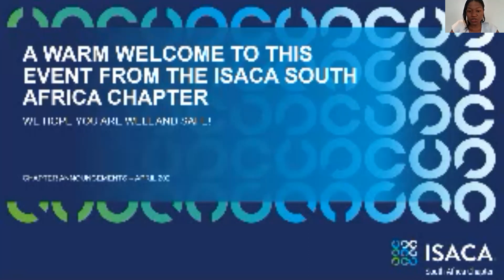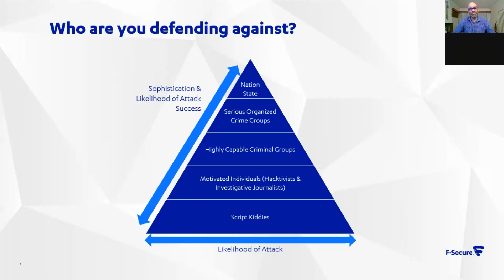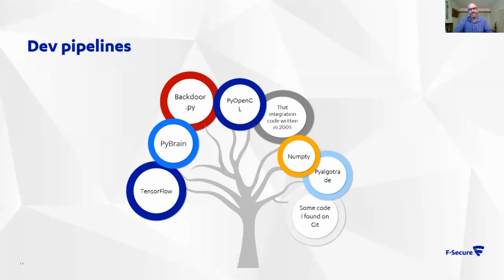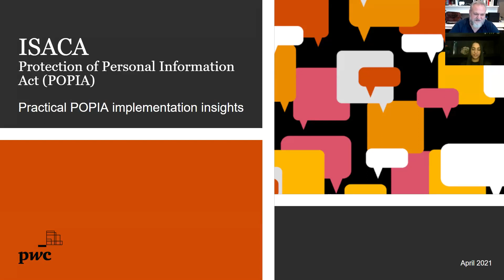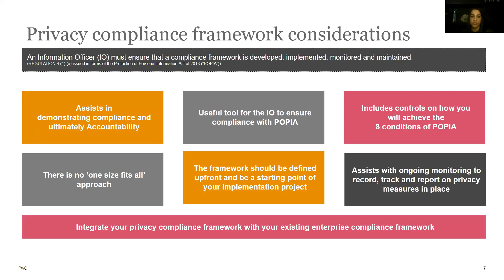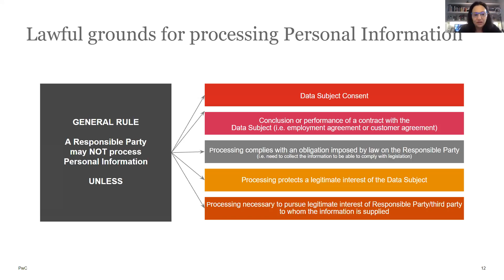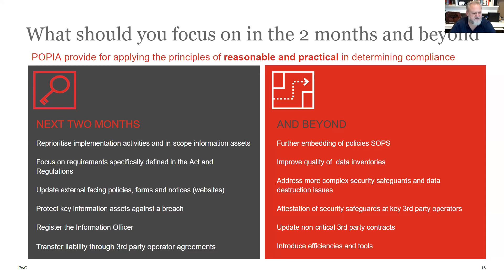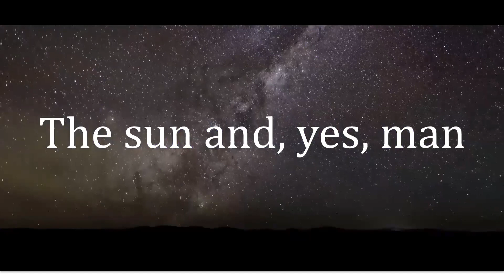Professional Forum hosted by the Cape Region (Online)- 28 April 2021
Guest Speaker 1: Trifon Katakuzinos
(Senior Risk Consultant at F-Secure Consulting, ZA) presenting on the
Topic: Practical steps to prioritize 3rd party risk against the threat actor pyramid

Guest Speaker 2: Charles Fischer
(Associate Director - Risk Assurance at PwC)

Including Panelists:
Aneesa Firfiray (Senior Manager Risk Assurance at PwC),
Tammy Bortz (Independent Consultant at PwC) &
Muneer Ebrahim, CA(SA), CISA (Manager at PwC - Digital Trust) presenting on the
Topic: POPIA practical insights from an implementation team perspective, yesterday, today, and tomorrow